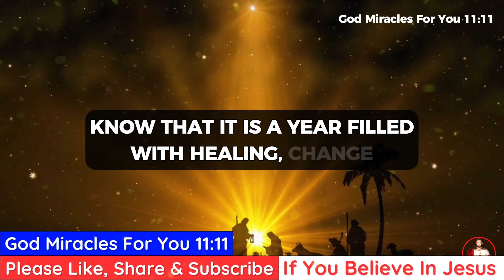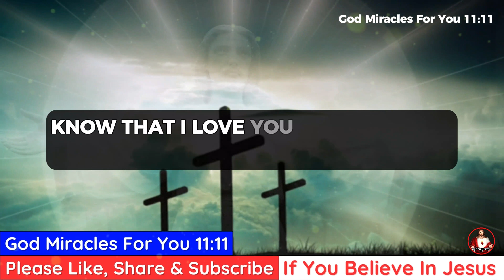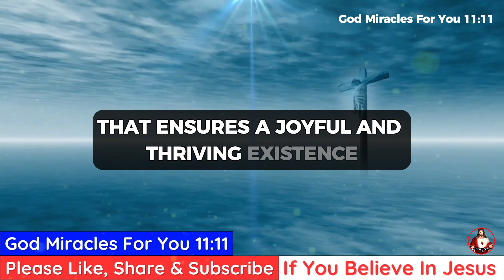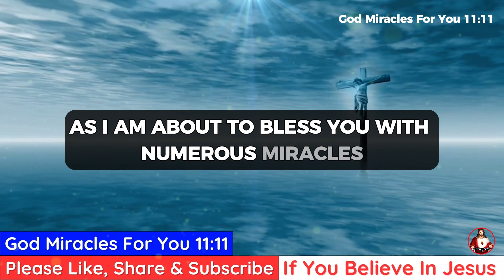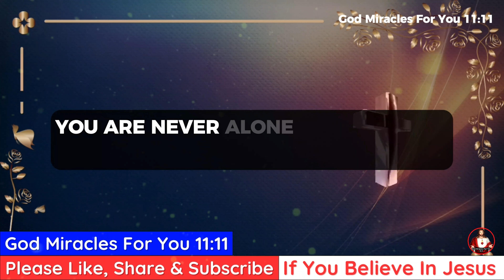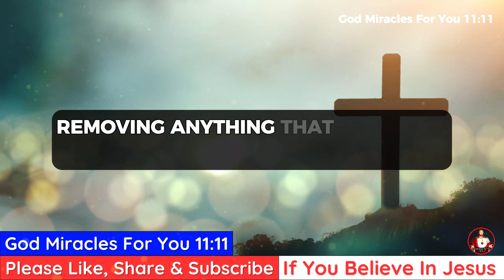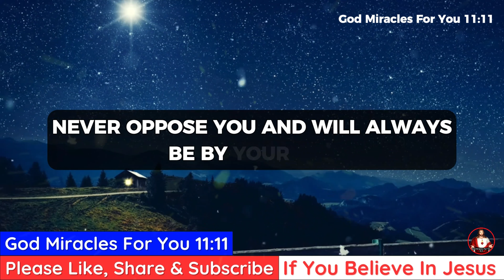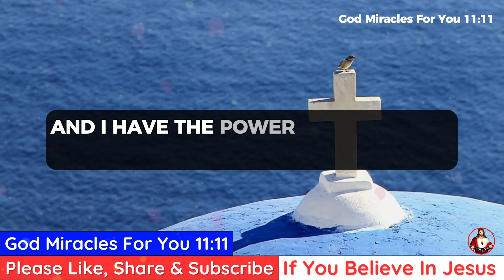11:11💌Your MIRACLE will happen in 2 minutes after seeing this Secret Angels Message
God's Message For You Today @GodMiraclesForYou111

God message
Jesus
Jesus message
God messages
Urgent message from God
Jesus says
Angel Signs
God msg
God helps
Godly quotes
Bible Quotes
God says
Positive life affirmation
Lord Helps
Jesus quotes
God
Angels message
Universe message
Life quotes
Money miracle
Financial abundance
Angels message
Jesus message
Godly quotes
Faith quotes
Universe message
Angel message